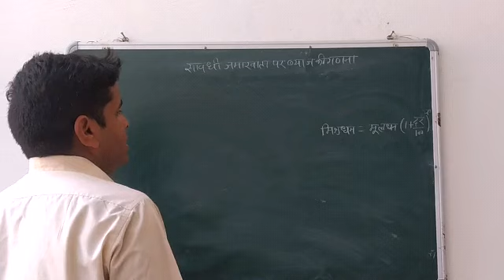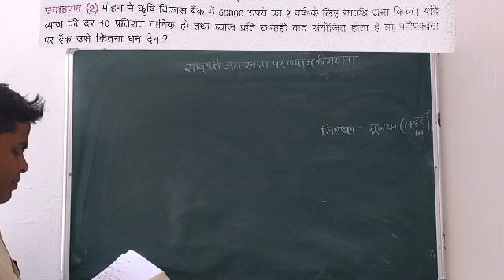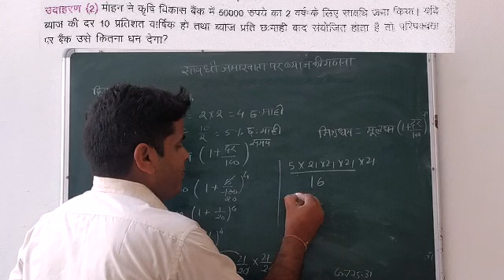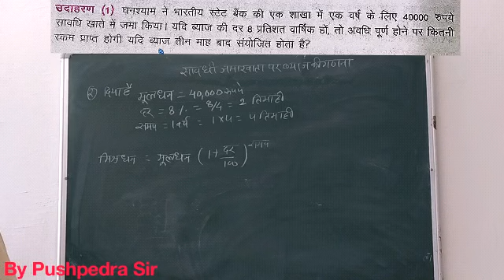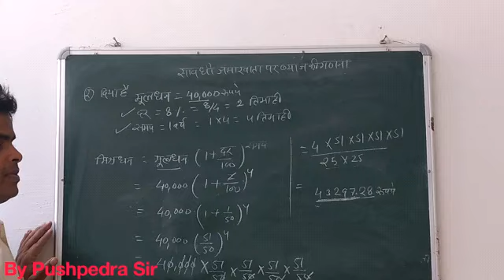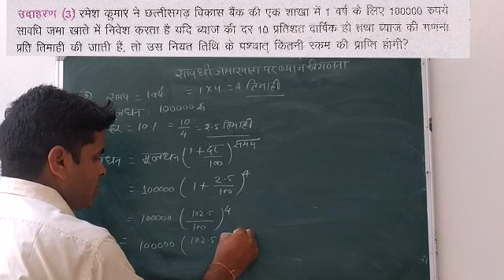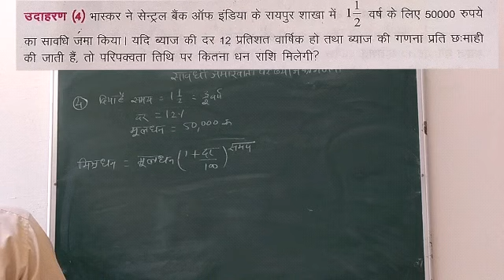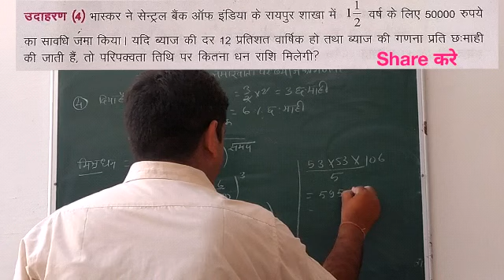बैंकिंग एवं आयकर गणित भाग – 2 | सावधी जमा खाता में ब्याज की गणना | By Pushpedra Sir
क्लास 10th के मैथ्स विषय का विस्तार से बैंकिंग एवं आयकर टॉपिक का अध्धयन किया गया है,

10th class परीक्षा उपयोगी

2- 10th  class Science:

3- 10th class English :
4- 10th

सामान्य ज्ञान
3- भोतिक विज्ञान :
4- पर्यावरण :
5- विज्ञान एवं प्रोद्योगिकी :

कंप्यूटर सामान्य ज्ञान
1-
2-
3-
4-
5-
6-

हिंदी सामान्य ज्ञान
1-
2-
3-
4-
5-

thanks